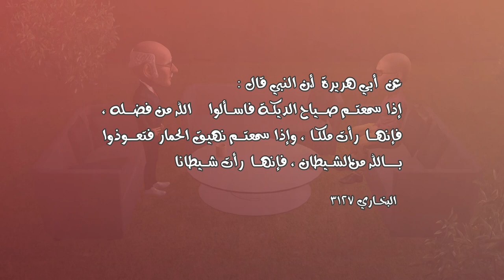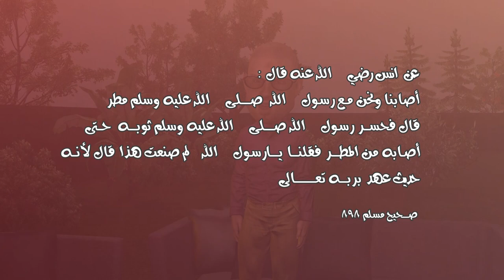52 المسواك وفرشاة الاسنان